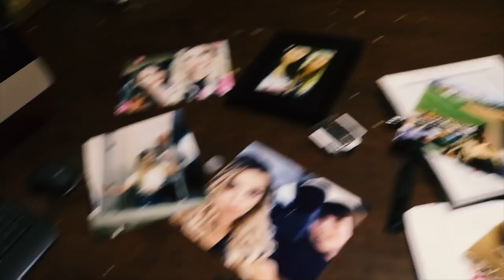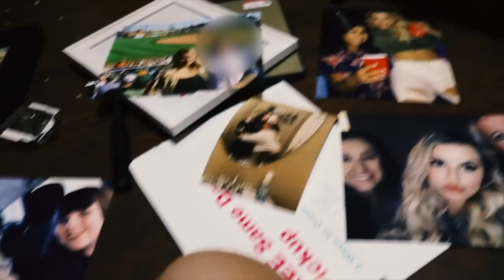WE ATTEMPTED VLOGGING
Hi I'm Katy :) I am just a girl that loves  animals and is trying to  figure out life.